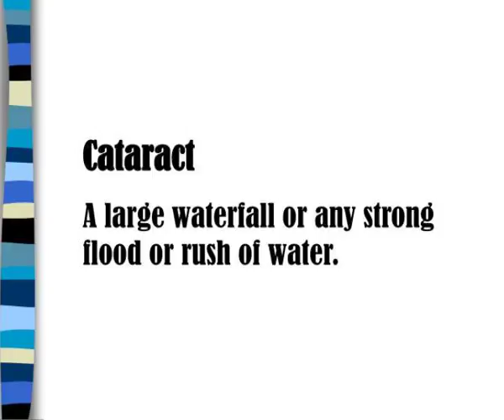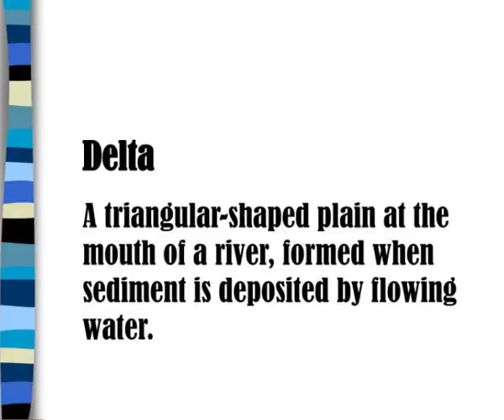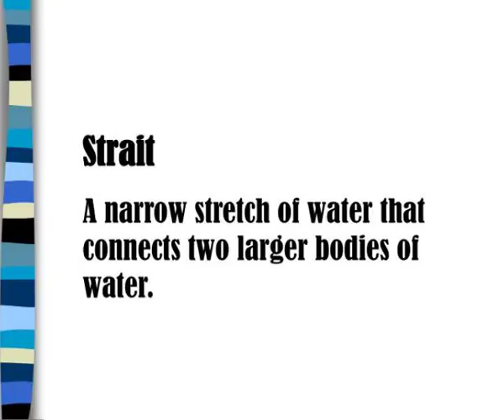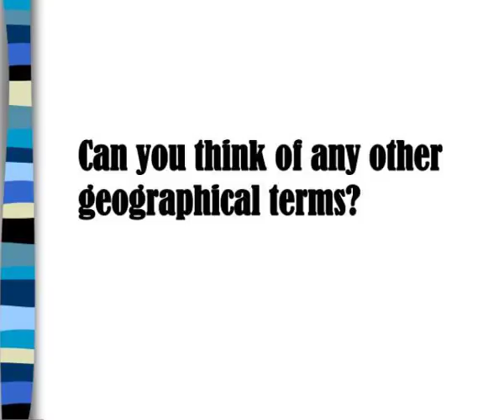geography terms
Geography Terms.  Match the Photograph with the Correct Geography Term!.  Directions:    Look at the following pictures and see if you can match the picture to the correct geography term.    Answers will follow each picture.  Canyon Slideshow 3096820 by hateya